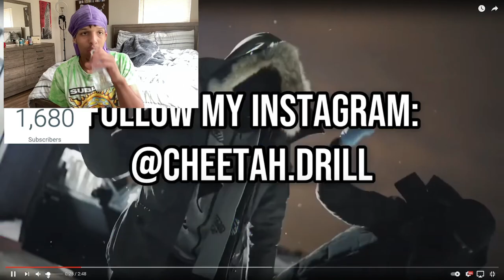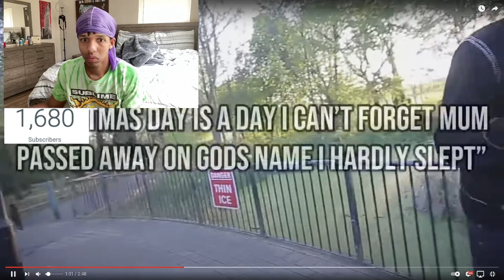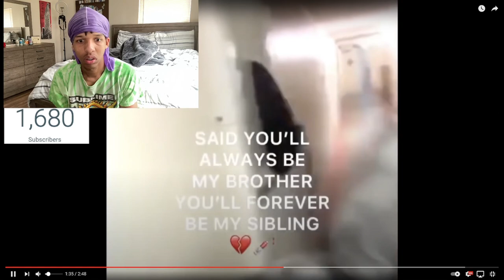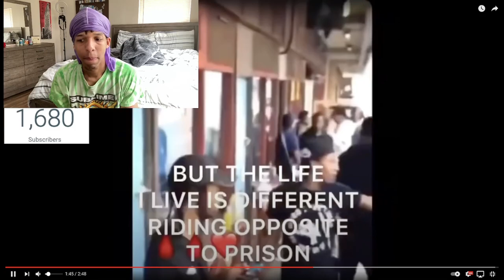AMERICANS FIRST TIME REACTING TO "UK DRILL: DEEPEST RAP LYRICS (PART 1)" OMG! *MUST WATCH* 🇬🇧😳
AMERICANS FIRST TIME REACTING TO "UK DRILL: DEEPEST RAP LYRICS (PART 3)" OMG! *MUST WATCH* 🇬🇧😳